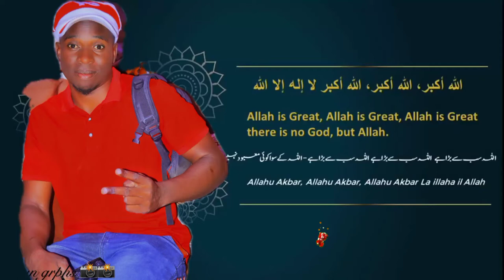Eid-ul-Fitr 2022: Madogo at Samira mosq